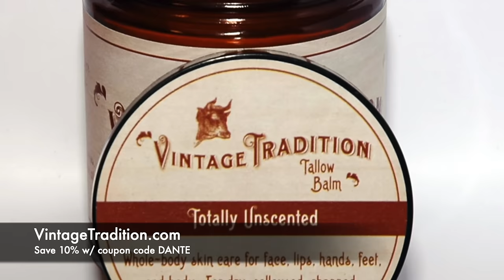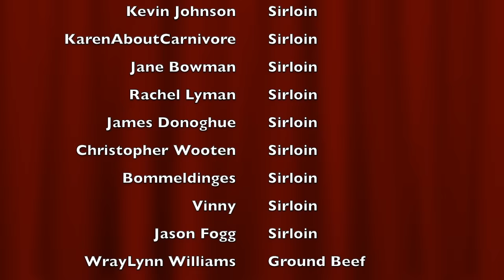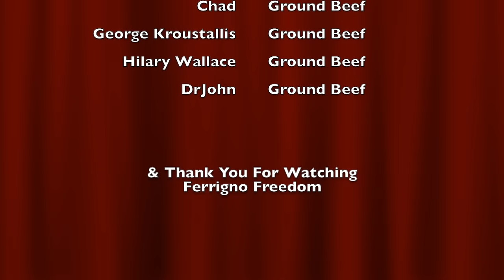A Carnivore Reacts to Dr. Elizabeth Bright & Judy Cho Talking Thyroid Function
This video is a reaction video to my 3-years on the Lion Diet bloodwork video.  I recorded this reaction a week or so before making the bloodwork video because I was so distracted by the TSH results and my accompanying symptoms I had to understand what was going on before I could move forward.  Both videos aired within 15 minutes of each other so everyone could have the whole story at once.  I always said I would never hold back about anything involving my health and this way of eating so I hope you find these videos useful for your journey to better health.

OVERALL SUMMARY
I made these videos to document my experience eating the “Lion Diet”. Mikhaila Peterson, daughter of Jordan Peterson, introduced this diet to my thinking.  The Lion Diet is a strict version of the Carnivore diet that only allows for ruminant meat, salt, and water.  I am not a nutrition expert or doctor, but I hope you will find my story enjoyable and informational, as well as the other content I create.

BLOOD GLUCOSE/KETONE TEST SUPPLIES I USE:
Keto Mojo Test Meter
Extra Test Strips
Extra Lancets

South Chicago Packing Wagyu Beef Tallow

OXO Mess-Free Salt Grinder
Boxiki 11” Olive-Wood Tipped Tongs
7 Quart Black Oval Slow Cooker by Crock-Pot

EXERCISE ITEMS I USE:
Ativafit Adjustable Dumbells
Weighted Vest

FOOTWEAR I USE:
Vibram Five Fingers Men's V-Trek Trail Hiking Shoe

SUPPLEMENTS I CURRENTLY TAKE:
Zen Haus Iodine
D3 w/ K2
Douglas Labs DHEA

Audio credit for “grease or fat” outro: Grandmas Boy movie, 2006